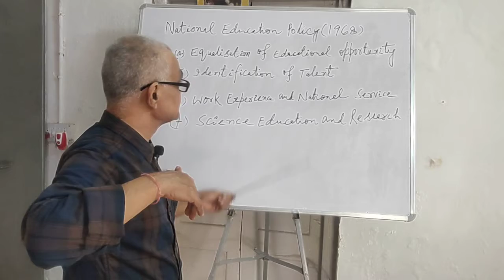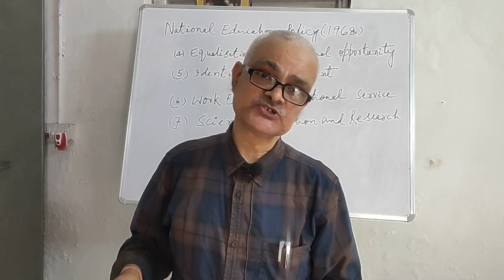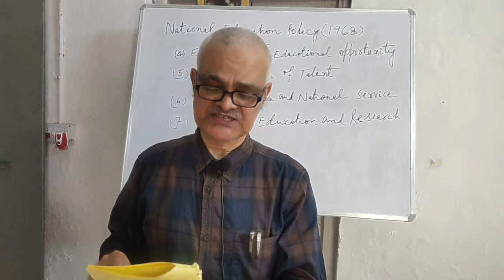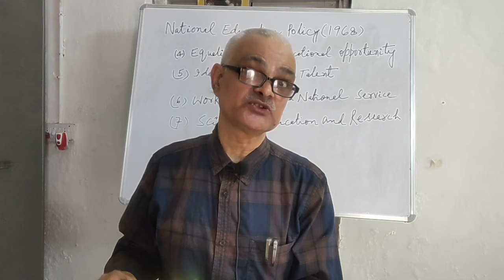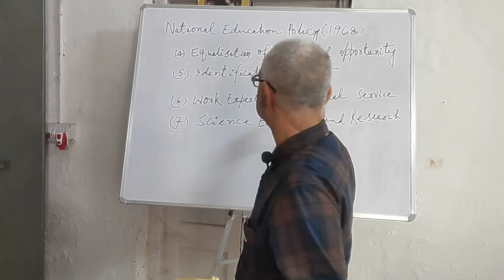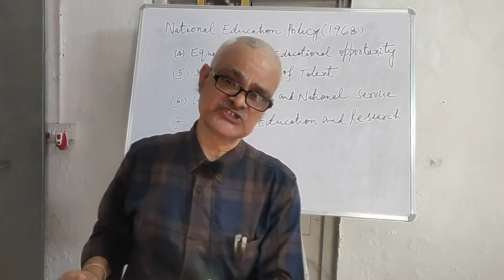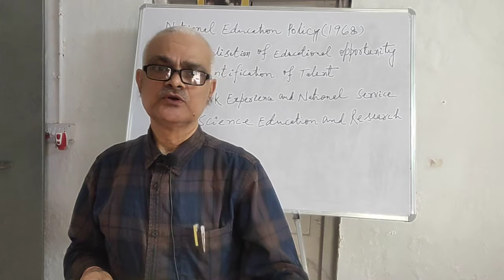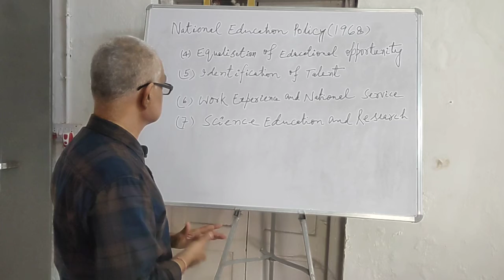NEP (1968) - Part 2 (Educational Opportunity, Work Experience,National Service,Science & Research)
This lecture is delivered by Dr. Lalit Kumar, Faculty of Education, Patna University and is particularly useful for educational practitioners in particular and the mass in general